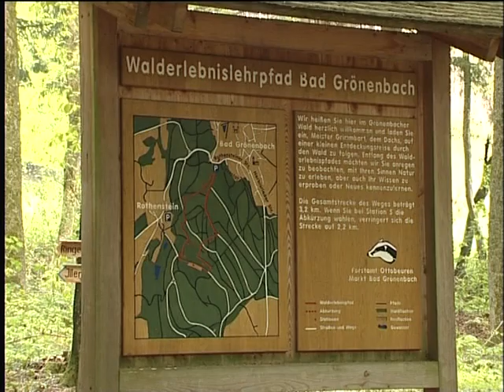Bad Grönenbach Spot